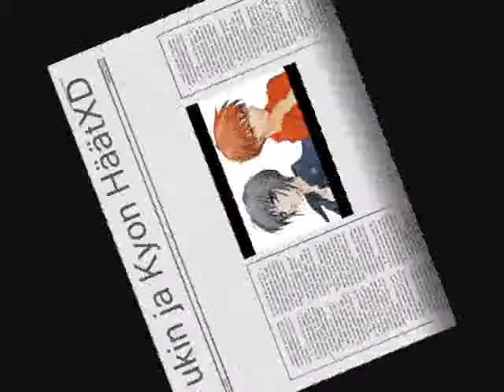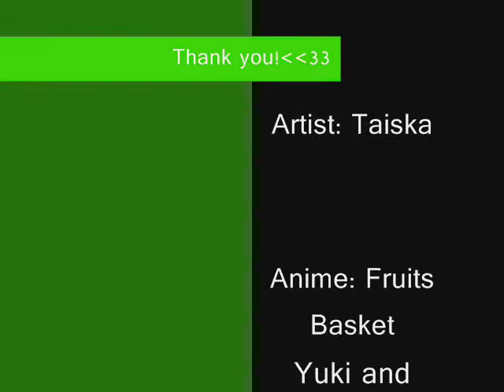Yukin ja Kyon Häät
Hi there!
Ahahaa ..:DD this is a funny video! =)
I do not actually know how this video got it .. I thought only the Fruits Basket, and when I listened to this song, then just simply set fire to me!
Oh well .. things aside .. So this song is a Finnish and the artist sings Taiska.
I would hope that you will take this video and you criticized the comments may also be set, thanks!  =DD